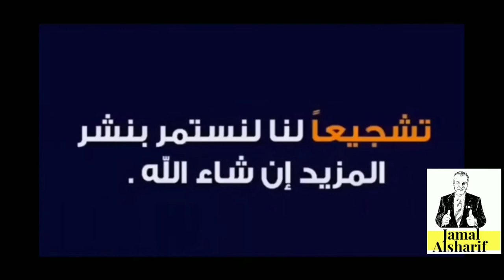Black Mirror S 1 E 2 جمال الأفلام